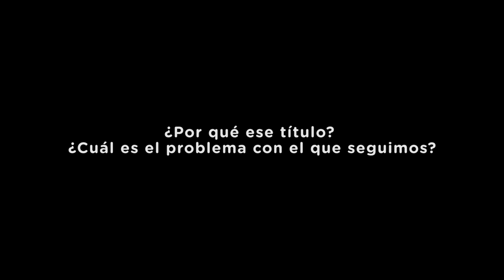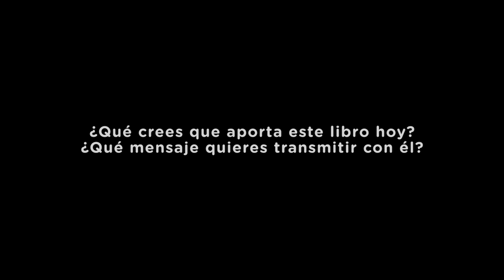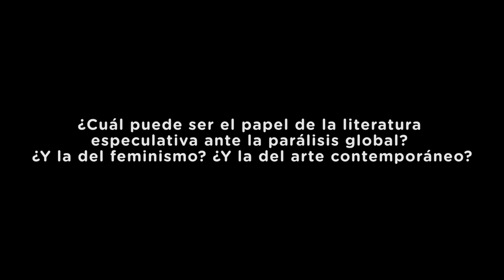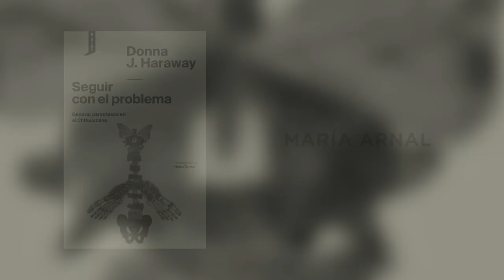Entrevista a Donna J. Haraway, sobre "Seguir con el problema"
Entrevista a Donna J. Haraway, autora del libro "Seguir con el problema. Generar parentesco en el Chthuluceno", publicado en español por consonni (2019). Más información sobre el libro

Esta entrevista se realizó en el marco de la actividad consonni radio con AZ FEST, realizada el 24/01/2020 en Azkuna Zentroa Alhóndiga Bilbao, en el cierre de la residencia en la que la editorial consonni creó la emisora consonniradioconAz. A lo largo de dos años como colectivo residente hemos experimentado con la escucha radiofónica, difundiendo cultura crítica. Dos años de mucho trabajo y aprendizaje en los que hemos estado muy bien acompañadas por diversidad de cómplices.

consonni radio con AZ FEST fue un encuentro muy especial de creadoras por el que sobrevolaron el arte contemporáneo y la literatura, con los feminismos como superpoderes y la radio como transmisor. En este radio show live de despedida en el auditorio de Alhondiga Bilbao, las protagonistas fueron tres obras literarias fundamentales. Por un lado, dos novelas escritas en los setenta y por primera vez traducidas al español: Mujer al borde del tiempo de Marge Piercy y Yo veo / Tú significas de Lucy R. Lippard. Por otro, el último ensayo de Donna J. Haraway, Seguir con el problema. Trabajos empoderadores en los que se experimenta con el lenguaje, de la mano de tres autoras de larga trayectoria en el activismo feminista. Piercy, Lippard y Haraway nos instan a tener una mirada crítica sobre el mundo que vivimos e imaginar otros escenarios mejores. Para abrir el apetito, introducirnos las obras literarias y hablar de literatura especulativa y experimental, contamos con una suculenta mesa redonda moderada por Teresa López-Pellisa en la que participaron Haizea Barcenilla,  Helen Torres y Arrate Hidalgo.

El plato fuerte del evento lo pusieron tres referenciales artistas como Idoia Zabaleta, Mursego y María Arnal a las que invitamos para que interpretaran desde las artes en vivo y la música estos libros convirtiendo la palabra en cuerpo, en acción y en sonido. Mujeres creadoras de diferentes disciplinas y generaciones se cruzan: Mursego y Lucy Lippard; Idoia Zabaleta y Marge Piercy y María Arnal y Donna Haraway. Los textos de unas sirven de fuente de inspiración para las otras. Zabaleta, Arnal y Mursego realizaron su personal interpretación de cada trabajo literario. Las palabras escritas toman cuerpo sobre el escenario.

Los libros se metamorfosearon para activar comienzos y para imaginar juntas. Este radio show que se transmitió en directo, fue un momento para recordar lo experimentado durante estos dos años y en el que celebramos y agradecimos a las muchas personas que han hecho posible los contenidos (podcasts y libros) que desde consonni hemos amplificado en estos dos últimos años.